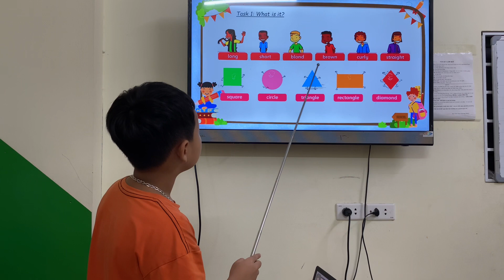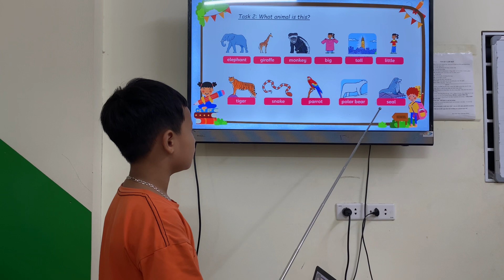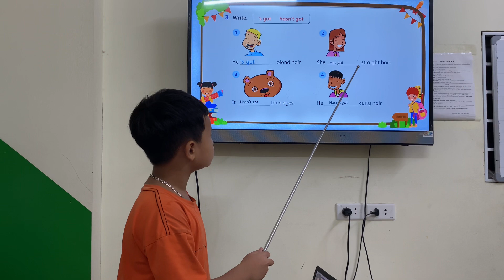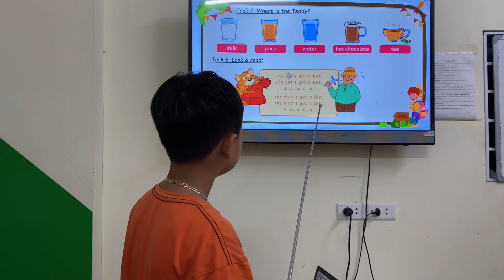Quốc Dương Happy b5 - test T7